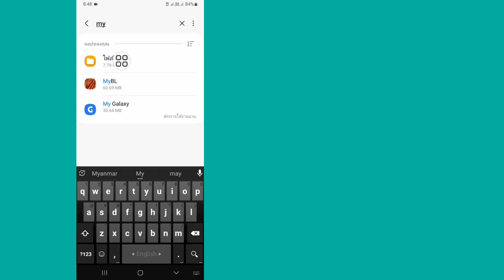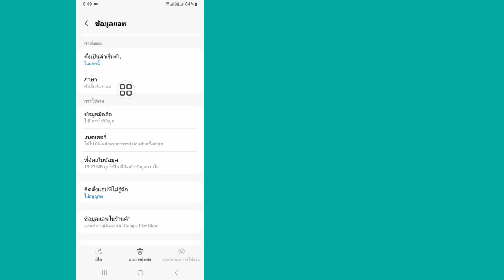วิธีแก้ไขใช้โฟลเดอร์นี้ไม่ได้ | ไม่สามารถใช้โฟลเดอร์นี้เพื่อปกป้องความเป็นส่วนตัวของคุณ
ฉันจะแสดงให้คุณเห็น วิธีแก้ไข ไม่สามารถใช้โฟลเดอร์นี้เพื่อปกป้องความเป็นส่วนตัวของคุณ (ใหม่ 2024) ชมวิดีโอนี้และเรียนรู้วิธีแก้ไข ไม่สามารถใช้โฟลเดอร์นี้เพื่อปกป้องความเป็นส่วนตัวของคุณได้.